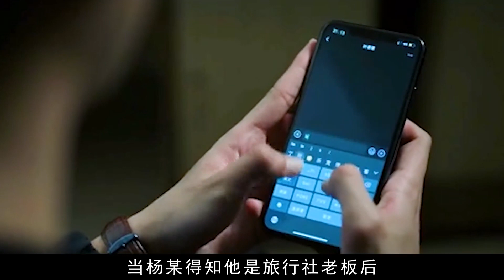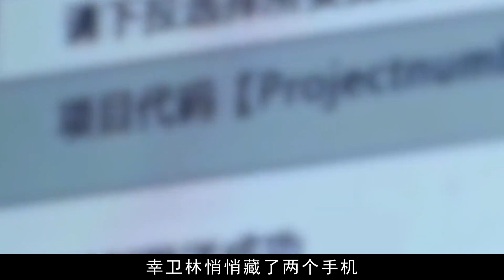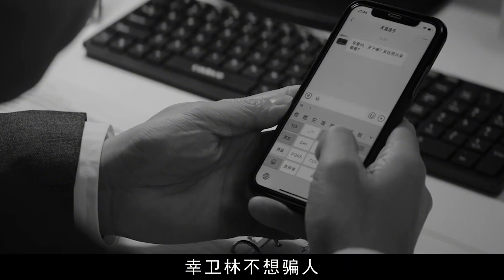千万富豪被卖至缅甸，逃回国后讲出受虐经历：简直是人间炼狱！